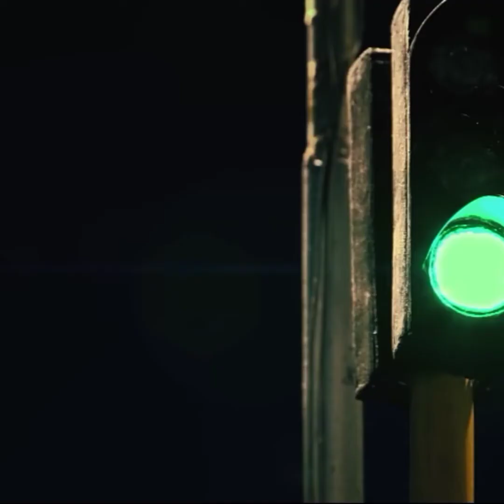mast movie🙌 kya baat:: tokri::🔆🔆